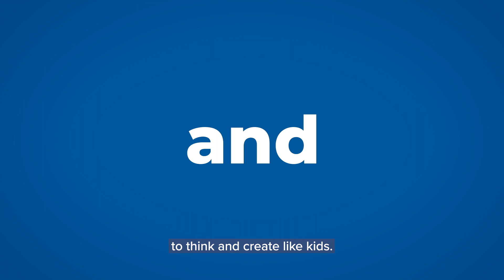AfterSchool featuring Neil deGrasse Tyson | BYJU'S FutureSchool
Questions are the building blocks of knowledge!
If you want to learn a little about the universe and a little about life, then sign up for BYJU’S AfterSchool program.

Explore the mysteries of the universe with astrophysicist Neil deGrasse Tyson and learn to apply the basics of coding to solve space mysteries.